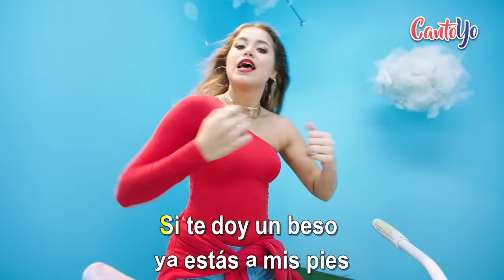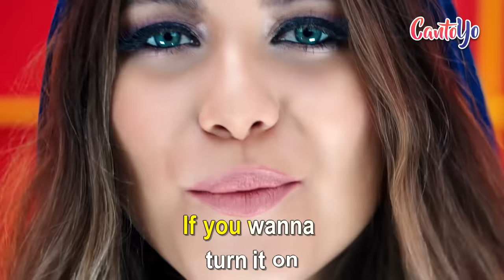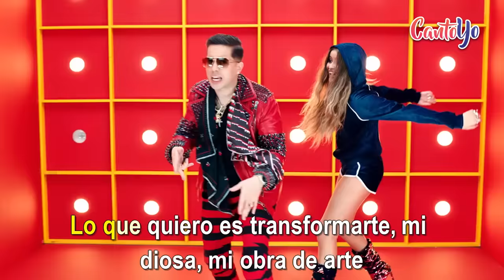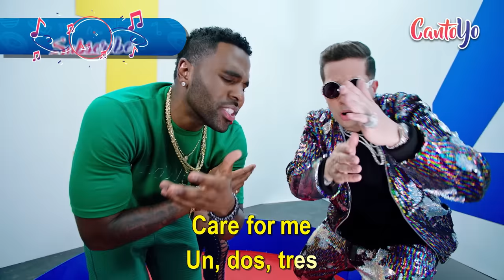Sofia Reyes - 1, 2, 3 (Karaoke) | CantoYo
Karaoke de la canción "1,2,3" de "Sofía Reyes".

Sofia, Music history
Oh baby

I'm thinking maybe that you were always
A piece of shhh...
You're rubbing your dirt on everyone's skirt
You know how to be a ddd...

Donde están tus modales
Que no aprendiste ni a saludar
Parece que hoy me gustas un poco más

So nice to meet you
You say we should go
And get a room uhmm, no

123, 123
Si te doy un beso ya estas a mis pies
Dime 123, 123

Oh baby just hush the talking
And let my loving ease your mind
If love's the game let's play a million times
Baby mi nombre es Jason Derulo

Lo que quiero es transformarte en mi
Diosa mi obra de arte
Dime si tu quiere me da igual cómo se hace
Prendemos toda la noche y a las nubes voy a llevarte

Quiero yo enseñarte mucha' cosa' interesante
Convertirte en mi dama, en la cama amarrarte
Besarte de arriba a abajo pa' ponerlo interesante
Después de todo esto nunca vas a olvidarte

Ohh
123, 123

123 123
Care for me
123

123 123
Love how you counted out for me babe

123
I'mma make you a freak girl...
Care for me 123
123 123